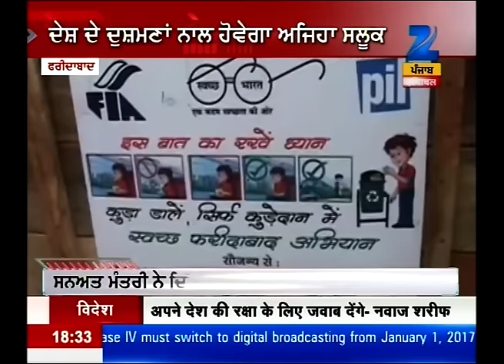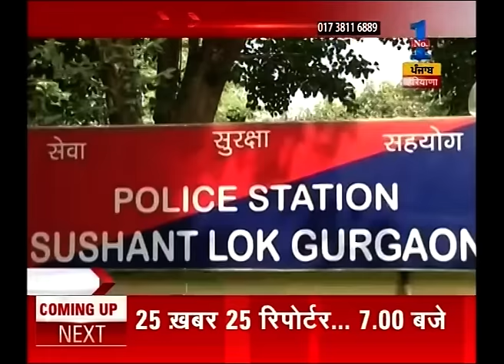LeT chief terrorist Hafiz Saeed rebukes after Indian Army's surgical strike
LeT chief terrorist Hafiz Saeed rebukes after Indian Army's surgical strike. Watch complete news story of 52 Short N Sharp for getting detailed updates!